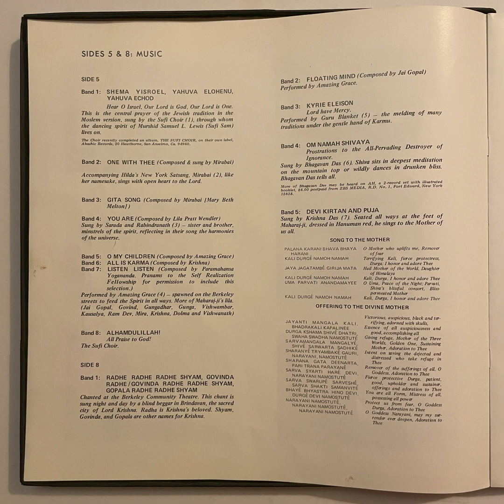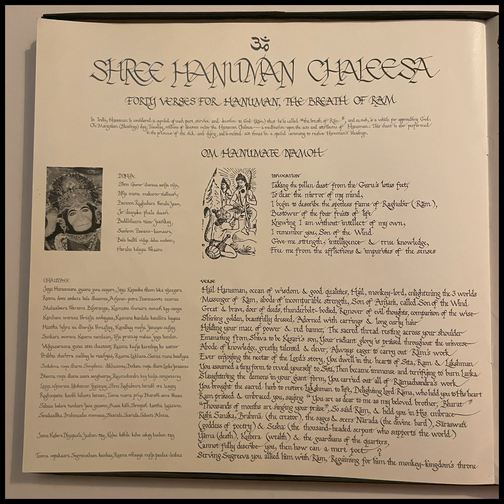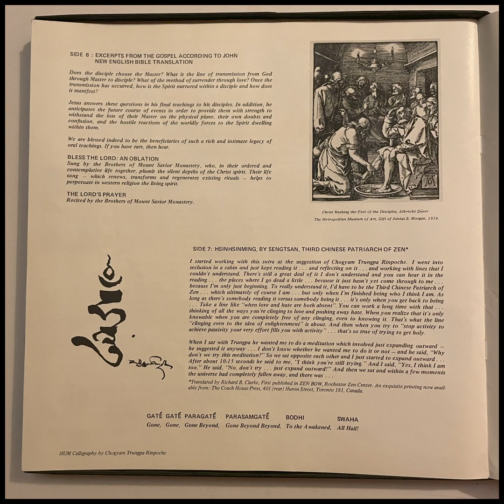sarada and rabindranath • you are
from ram dass box set 'love, serve, remember'

easily my fav of the music on this record

more records for sale at kinkyaudiolabel.com